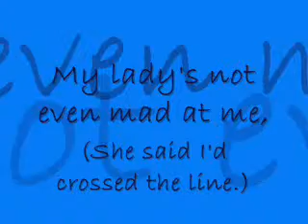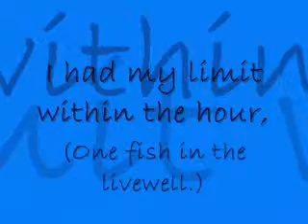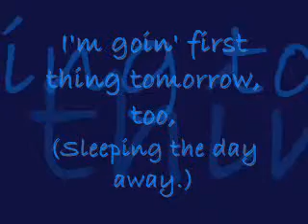I Slayed 'Em, I Say!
Prose:  "I Slayed 'Em, I Say!" by Crawdad Face Killah.
Media Design:  Native Earth Designs.